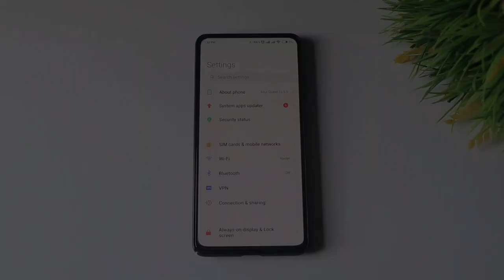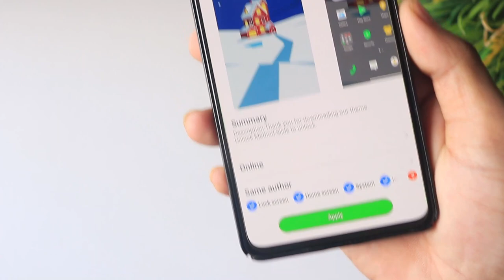Premium MIUI 12 Themes | Latest and Beautiful VIP Theme | MIUI 12 Themes Episode - 37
Hello Everyone.